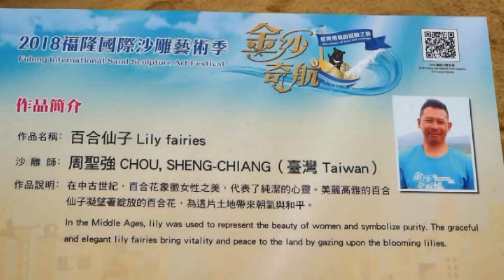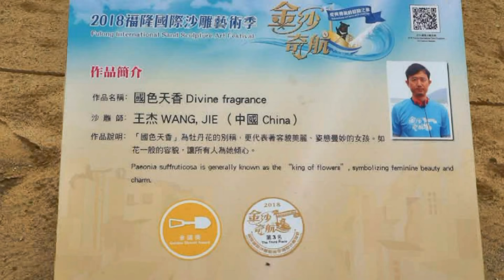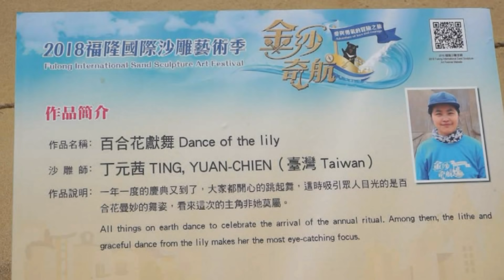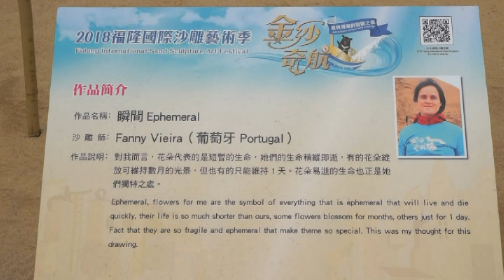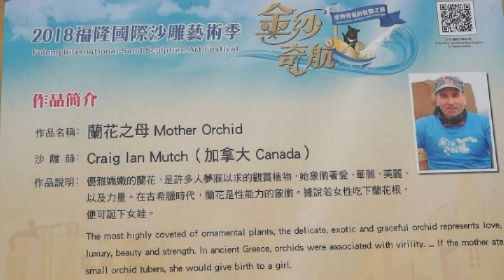2018.04國際知名好手沙雕比賽-主題「花之島」福隆國際沙雕藝術季 2018 Fulong International Sand Sculpture Festival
今年沙雕藝術季邀請13國美國、加拿大、荷蘭、印度、俄羅斯、葡萄牙、比利時、義大利、多哥、中國、台灣、日本及韓國，28位國內外沙雕藝術家共同創作出的76座沙雕作品，最引人注目的是獨創的顛倒沙雕，高度達10公尺的顛倒沙雕，並投入超過10名沙雕師耗時15天雕塑，作品以透過鏡像方式呈現，鏡中城市上下對稱顛倒，宛如電影顛倒世界，在合影時還能有超美翅膀讓你飛翔！
4月21日起將以「金沙奇航」開展，航向四大神秘的海洋探險區域，每個區域都充滿著各式各樣特殊的島嶼，今年首創地下沙雕、互動沙雕等。5月19日開雕的國內賽以「棋藝島」為創作主題，將集結國內沙雕好手共20隊大顯身手，在金沙棋盤上展開對弈。
活動時間：2018年4月21日-7月15日
活動地點：福隆海水浴場
詳細資訊請至2018福隆國際沙雕藝術季官網查詢: